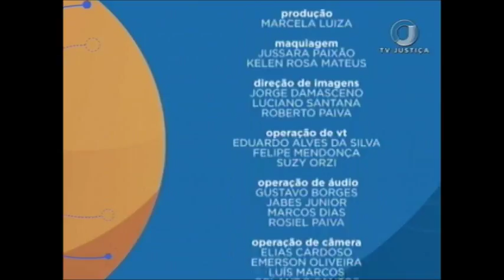Saber Direito Aula - Multa, suspensão e cassação da CNH - Aula 1 (26/06/17)